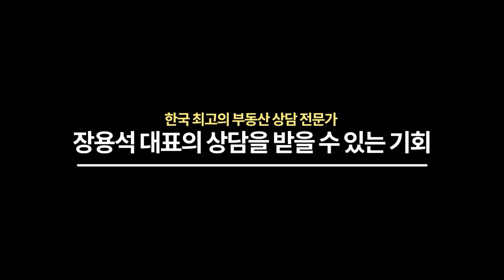하남시 덕풍동 진모루현대 매도 전략? [부동산상담/부동산전망]